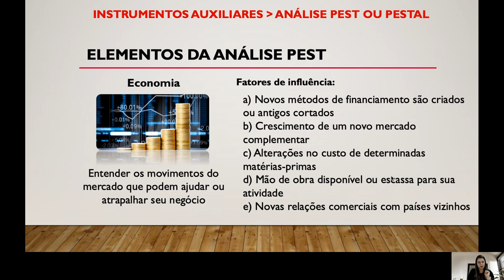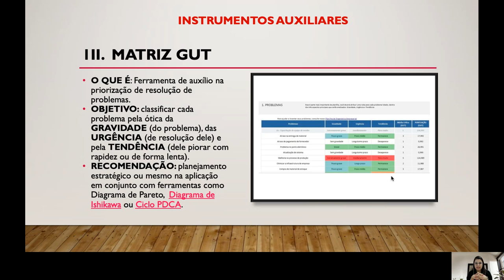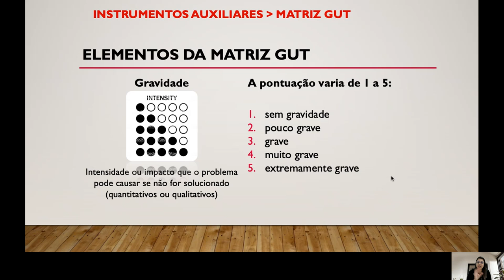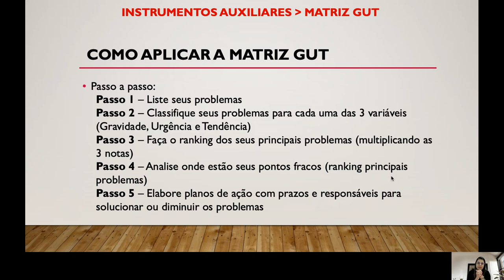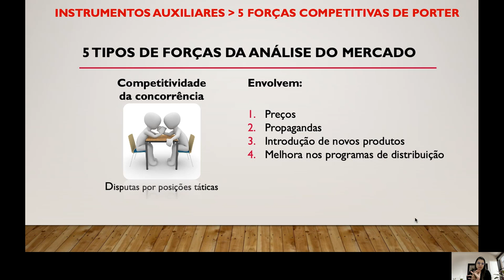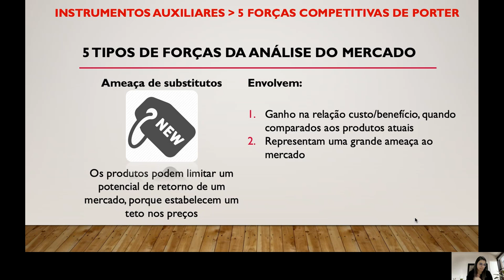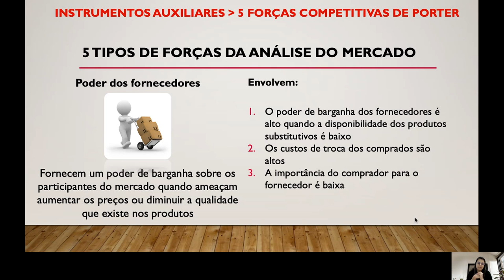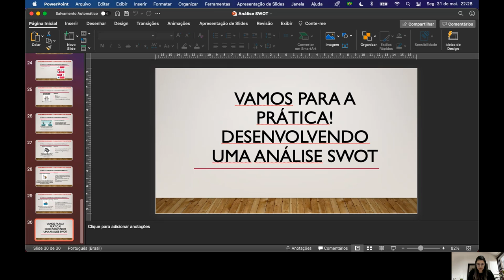Aula assíncrona Profa Ketry Passos AUIS - Como criar a Matriz SWOT - PARTE 2